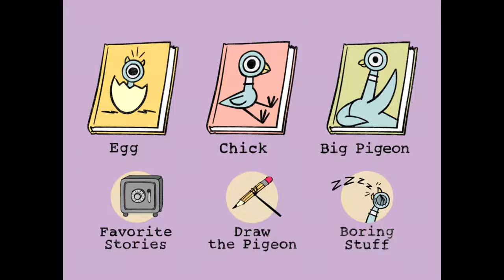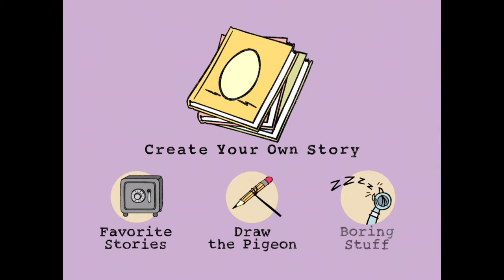Disney's Don't Let the Pigeon Kiss the Cat! NEW Pigeon Story!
Three-time Caldecott honoree Mo Willems invites you to join some of his most beloved characters in this collection of entertaining games and activities to play anytime, anywhere!

“Mo…On the Go!” lets you dance, draw, take pictures, create monsters, and even drive the bus! As you play, unlock stickers to put in your sticker vault!

COOL FEATURES

**Let the Pigeon drive the bus…in his dreams!

**Take a "Squillem"—really just a crazy scribble—and turn it into a drawing on your own, with a pal, or with Mo!

**Create a terrifying—or hilarious—monster with Leonardo, but watch out: it’s alive!

**Do the Jumbo Gumbo, the Piggie Jiggie, and tons more funky moves in Elephant and Piggie’s Dance-O-Rama!

**Snap your own pictures or use pictures from Knuffle Bunny and add stickers of all Mo’s favorite characters to them!

EVEN MORE COOL FEATURES

**Collect dozens of stickers!

**Create special hidden combo dances for Elephant and Piggie. Mo might even stop by for a dance!

**See how Leonardo and Sam react to your monster creation. Did you scare them?

**Watch as Mo demonstrates how to transform a scribble into a work of art!

**Share your masterpieces with friends or store them in your sticker vault.

**Send Knuffle Bunny postcards to loved ones.

**And whatever you do…stay away from the Mad Cow!